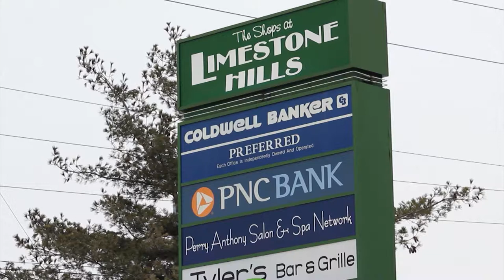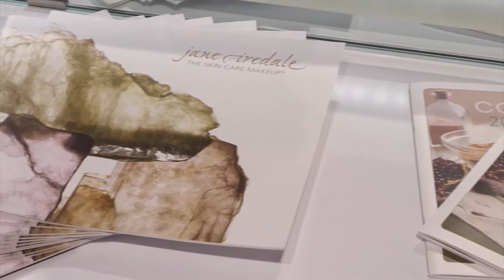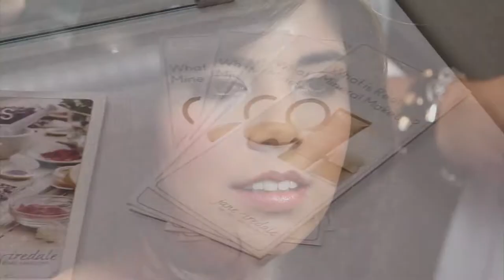Beauty By Design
Perry Anthony Salon & Spa Network presents Beauty By Design